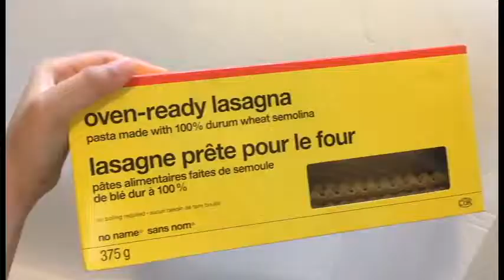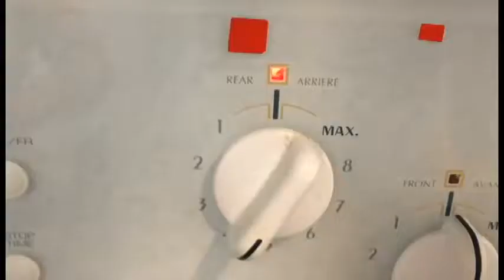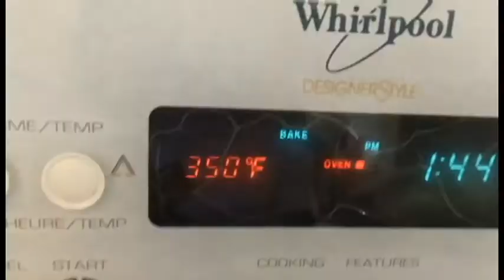Lasagna Filipino Style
3/4 Ground beef
Spaghetti Sauce (Sweet Style)
1 cup Ketchup (Delmonte/banana)
garlic
onion
salt and pepper
cheese- Eden/Mozzarela
2 box Lasagna Noodles

Bechamel Sauce

2 cans Evap/Carnation Milk
2 pck nestle cream